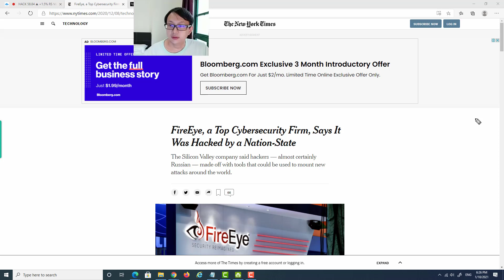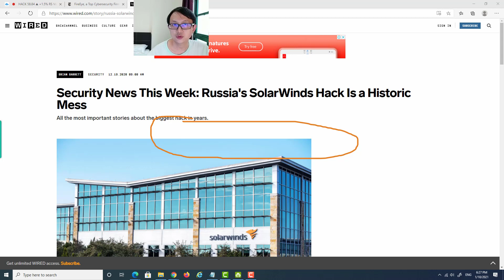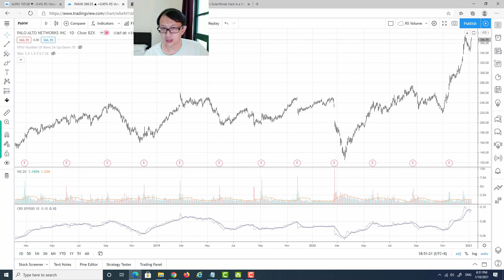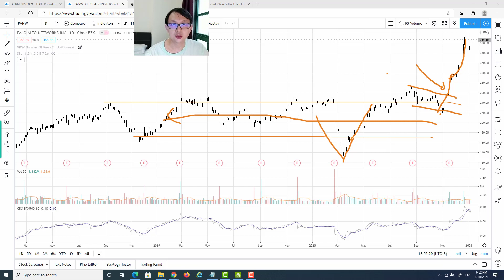FireEye & SolarWinds HACKED - Start of the BULL RUN for Cyber Security Stocks?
🎁 Get your Weekly Market Outlook & Best Trading Advice in email In the early Dec 2020, FireEye and Solarwinds were hacked. The series of the hacking events stir up huge interest back to the cyber security stocks. Is the rally for cyber security stocks sustainable?

Or is it just for swing trading by tapping into the hacking news as catalyst? How about position trading (aka investing) for this sector? To answer these questions, let's take a closer look by analyzing the top 4 ETFs such as HACK, IHAK, BUG, CIBR and some of the outperforming stocks like NET, ZS, CRWD, OKTA, TENB, VRNS, CALX, ALRM, SAIL, RPD, FEYE and PANW.

**Timestamps:**

1:13 HACK (ETF Managers Trust Prime Cyber Security ETF)
1:43 IHAK (Ishares Trust Cybersecruity and Tech ETF)
2:10 BUG (Global X FDS CyberSecurity ETF)
2:30 CIBR (First Trust Exch Traded Fund 2 Nasdaq CyberSecurity ETF)
4:00 HACK Rounding Bottom Accumulation Structure
11:10 NET (CloudFlare)
12:05 ZS (Zscaler Inc)
13:40 CRWD (CrowdStrike Holdings INC)
14:40 OKTA (OKTA INC)
15:38 TENB (Tenable Holdings INC)
16:55 VRNS (Varonis Systems INC)
18:08 CALX (CALIX INC)
18:59 ALRM (Alarm.com) - cup and handle pattern
19:44 SAIL (SailPoint Technologies Holdings INC)
20:30 RPD (RAPID7 INC)
21:28 FEYE (FireEye INC)
22:18 PANW (Palo Alto Networks INC)